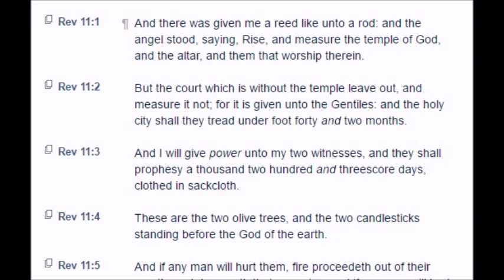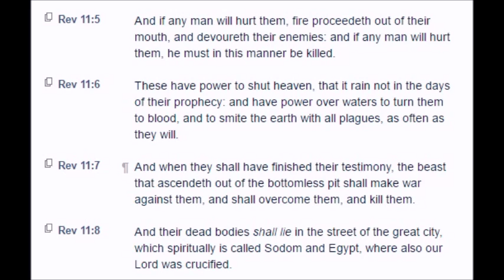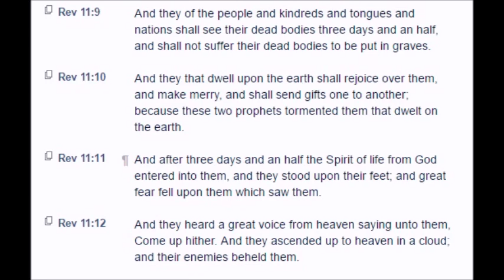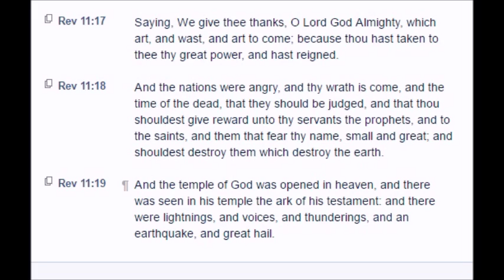Revelation: Chapter 11 (KJV)